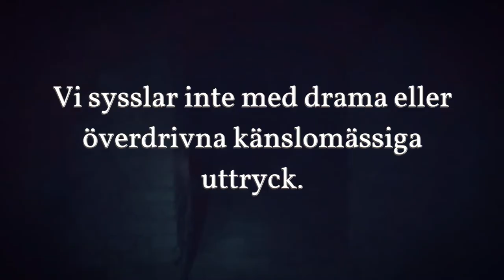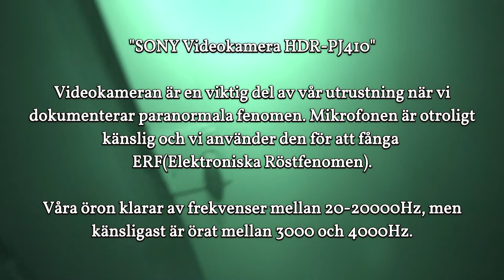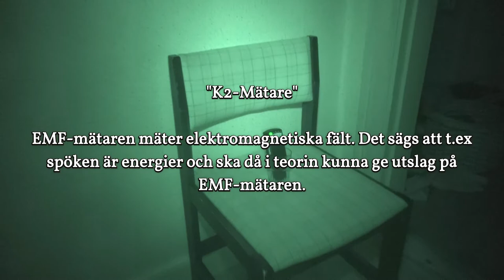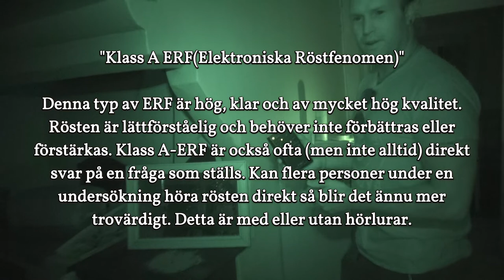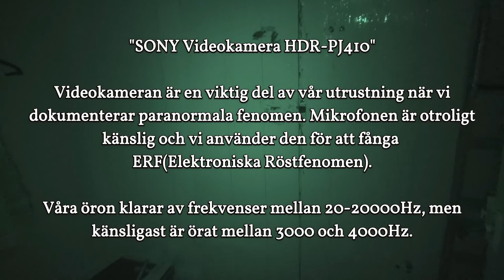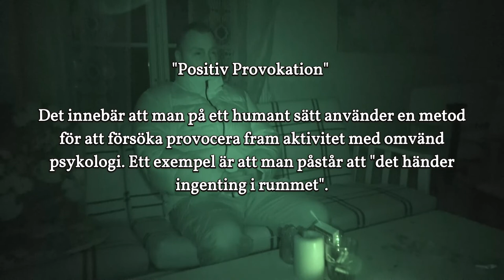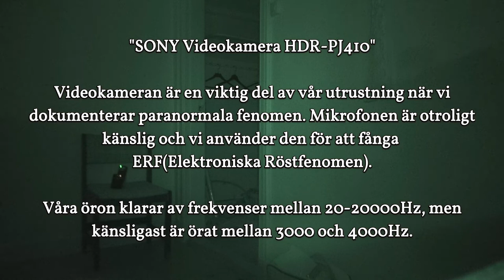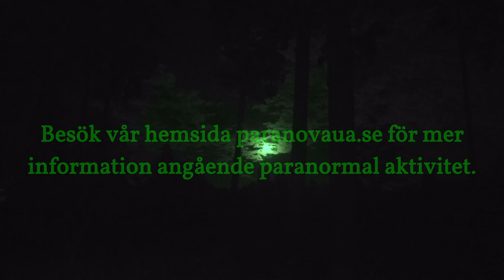Paranova S06E02 Soldattorpet Bottenvåningen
Vi fortsätter att undersöka Soldattorpet/Dragontorpet men nu på bottenvåningen. Kan vi få kontakt med den lilla flickan som sägs dött där? Vem är kvinnan som vill därifrån? Vill hon kommunicera och säga sitt namn? Varför vill hon därifrån? Kan vi få fram mer dokumentation om vila energier som befinner sig där?